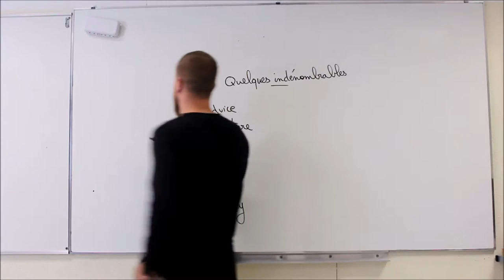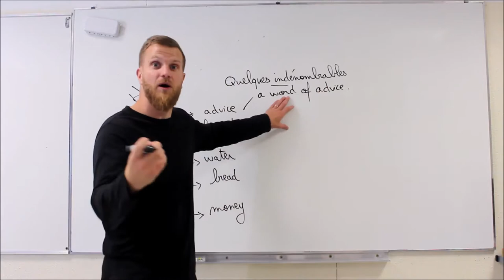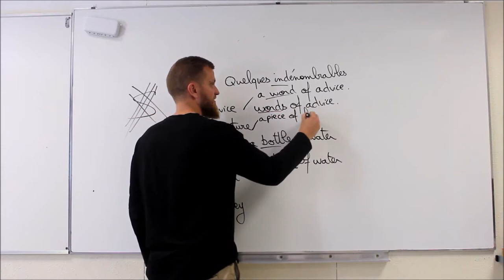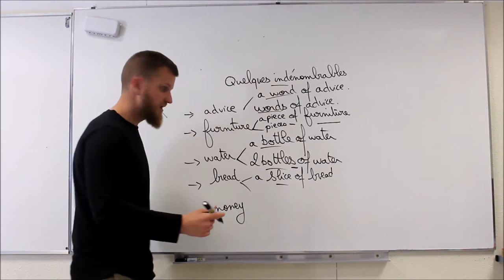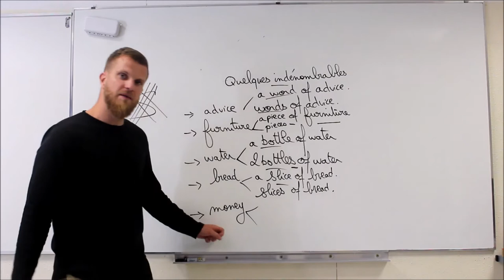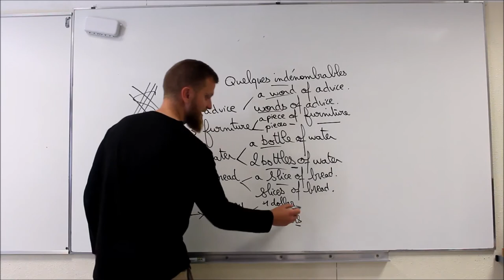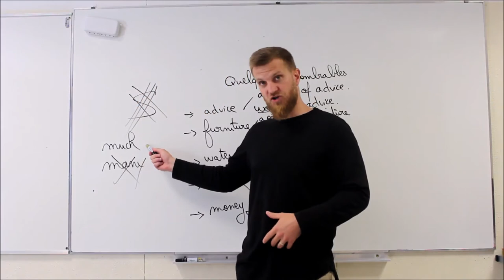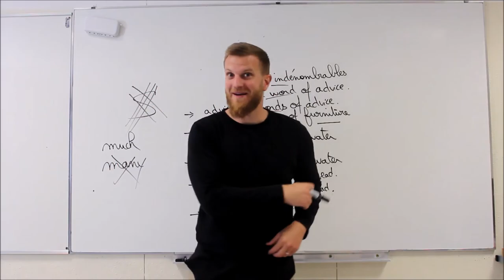Brêve explication des indénombrables en anglais!